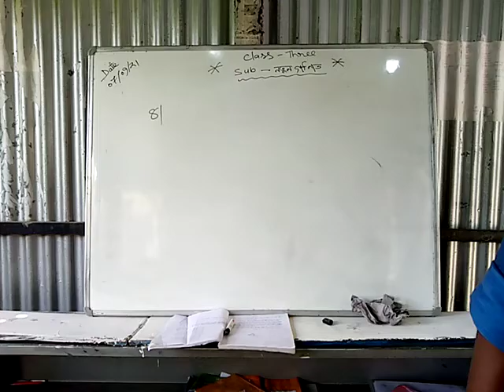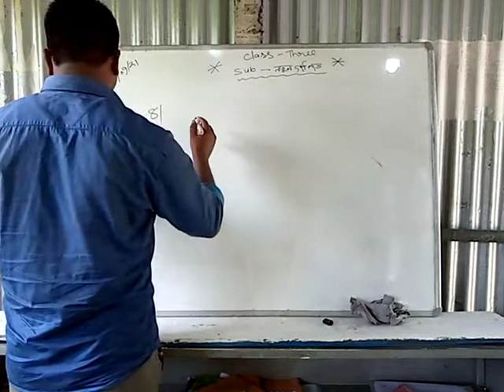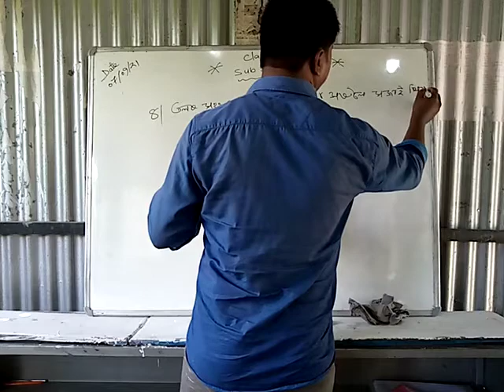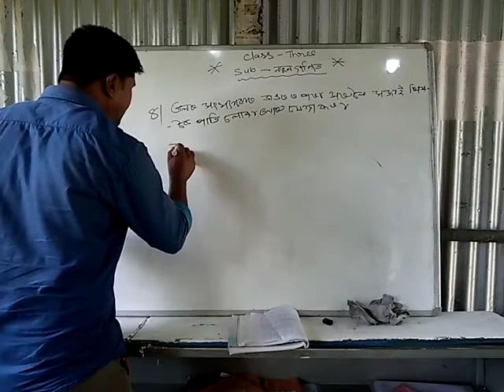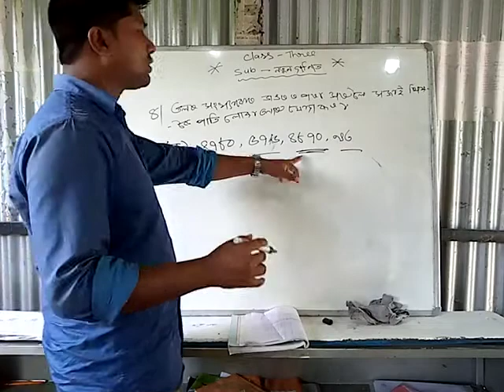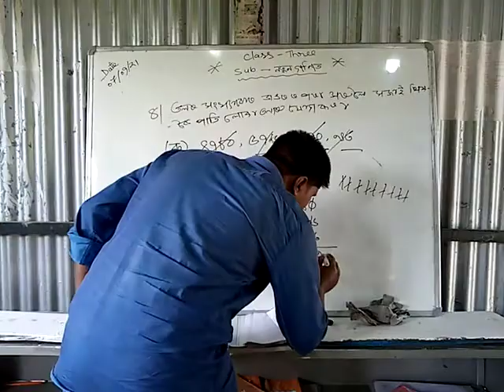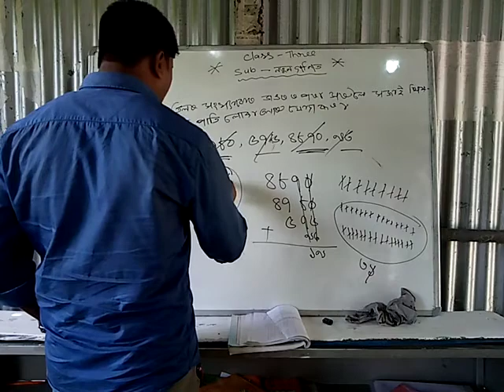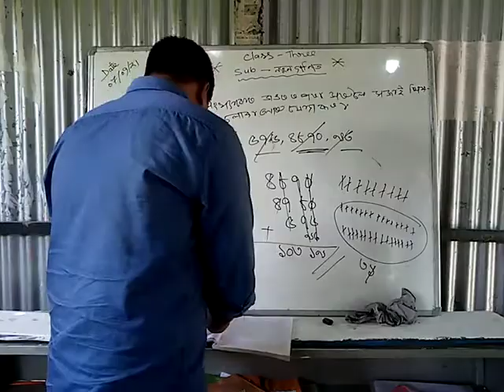নতুন গনিত,তৃতীয় শ্রেণী